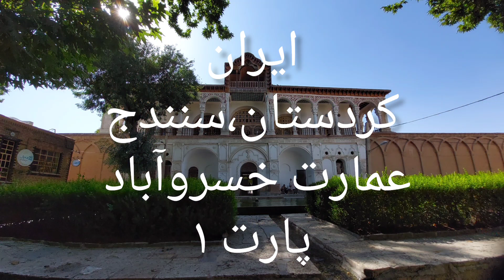Iran,Sanandaj Khosroabad Mansion (Part 1)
Khosroabad Mansion or Khosroabad Museum Palace is located on Khosroabad Blvd. "Shabli" in Sanandaj city.  This mansion is unique in its kind and was the center of the government of Ardalan, especially Khosro Khan of Ardalan.  Khosroabad mansion and garden complex, in addition to the two main parts, namely the royal palace with a columned entrance, Khosroabad garden is also of special importance.  4 moats on the sides of Khosroabad palace and garden surrounded by different types of trees have given a special effect to this complex.  Currently, only the trees of 4 gardens and parts of 4 streets remain.
 This historical building was built in 1223 AH by Amanullah Khan Ardalan Vali, the ruler of Kurdistan in an area of ​​6000 square meters.  There are various theories about this huge building and the seat of the government of Kurdistan, so that some experts believe that the eastern part of the building, which is called Qasr, belongs to the Zandiye period and that it was developed and completed by Aman Khan Ardalan.  During the construction and establishment of the Khosroabad Palace, the Sane government fortress in the center of the city remained the political and military government seat and did not lose its prestige.  Although Khosrowabad was used as the seat of government after some time, it was mostly used as a place for ceremonies and reception of kings and the residence of the governors of Ardalan, so that the magnificent wedding ceremony of Hossein Jahan Khanum, the only daughter of Fath Ali Shah Qajar with Khosrow Khan  The son of Aman Khan was born in this palace in 1232 AH.  When Naseruddin Shah entered Kurdistan in 1275 AH "1233 AH" a tent was set up for him in Khosroabad.  In 1317 lunar year "1275 Shamsi", Ali Akbar Khan Sharaful Mulk Ardalan, the grandson of Aman A... Khan Vali and heir to the garden and palace of Khosroabad, sold this collection to Mirza Sadiq Khan Azazul Mulk, and from that date it became available to his family "Sadiq Waziri".  From that time until about 50 years ago, several buildings with different styles of the Qajar and Pahlavi periods were built in this complex, which are located in the northeast, northwest, southeast, and southwest.
 The complex of the mansion and its garden, in addition to the two main parts, namely the royal palace with a columned entrance in the western part and the eastern building with Gholam Roshans and a columned porch overlooking the courtyard of the mansion and the outer space of the building, has other spaces such as the bathroom, the Qapchian's room, or Qapuchi means  Hajib and Darban" and servants.  The architectural decorations of this building include plastering, brickwork, beautiful mosaics and a cross-shaped pond inside the building.  What can be considered based on the appearance and composition of the building of Khosroabad is the type of texture and combination of materials and the common style of the palace, kitchen, bathroom and stable, including the eastern, western and southern protective walls, which belong to the same period.  Of course, after Amanullah Khan, out of necessity, various buildings were built in this complex.